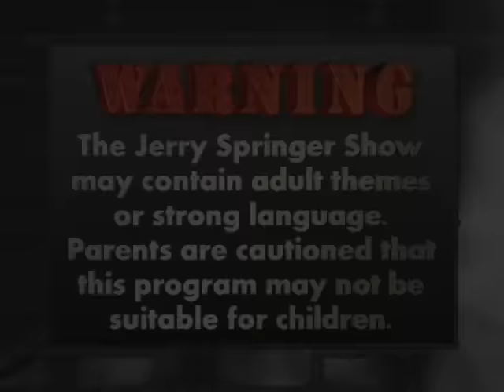Single And Ready to Mingle 😜💋 The Jerry Springer Show Full Episode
Sheene’s got a little secret to reveal to Derrick that may threaten their relationship. Then, Tabitha says that she’s worried that her boyfriend TJ may be back to his cheating ways. Plus, Xeo and James are both going head to head for the same woman.

Host Jerry Springer referees outrageous and hilarious guest confrontations with issues from infidelity to identity crises.

More on  @Nosey  and  @TheJerrySpringerShow !